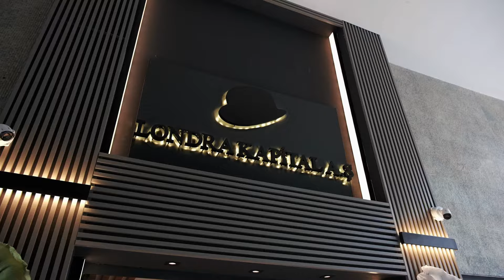Londra Kapital İstanbul Danışmanlık -Açılış tanıtım filmi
Londra Kapital İstanbul Danışmanlık A.Ş, Antalya’da da şubesini hizmete açtı.